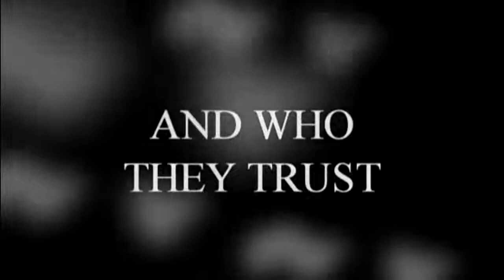The Best MMA Training Techniques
Training for a MMA fight takes time, discipline, and a steady plan. Training all the time every day doing the same routine won't get you in fighting condition. Preparing for a fight will require integrating new exercises, splitting sessions, and even cutting back or increasing training during the week.

martial arts
weight training
exercise videos
boxing training
mma gloves
mma training
mma shorts
martial arts supplies
muay thai training
weight training for women
mma gear
fitness exercises
cage fighting
weight training program
weight lifting routines
weight lifting exercises
mma workout
strength training workouts
martial arts training
mma clothing
weight training exercises
mix martial arts
exercise programs
body weight training
fitness workouts
boxing workout
weight lifting workouts
martial arts equipment
exercise program
mma apparel
work out equipment
weight training routines
mma gyms
mma classes
exercise video
martial arts shoes
exercise workouts
fight gear
mma shirts
work out bench
mixed martial arts training
mma workout routine
weight training programs
exercise plans
boxing workout routine
mma diet
interval workouts
fitness plans
mma t shirts
body exercises
mma fitness
mma gyms near me
weight training workouts
mma workouts
work out exercises
aerobic workout
mma training program
strength and conditioning programs
best exercise videos
mma conditioning
mma for kids
core strength workout
aerobic workouts
training exercises
core training exercises
mma training gear
martial arts training equipment
mma magazine
mma weight training
strength and conditioning exercises
mma training routine
mma training workouts
body weight training program
strength training workout
exercise workout
mma training equipment
weight training routine
mixed martial arts classes
resistance training for weight loss
mma training videos
mma workout plan
cardio strength training
workout online
mma strength training
workout sets
how to become a mma fighter
mma exercises
body weight workout programs
body work out
strength and conditioning training
weight ball exercises
core muscle exercise
cardio training program
exercise training
wrestling conditioning
mma schools
training mma
top workout videos
mma strength and conditioning